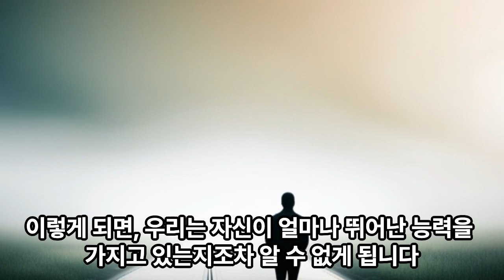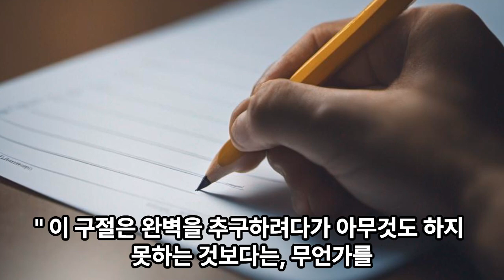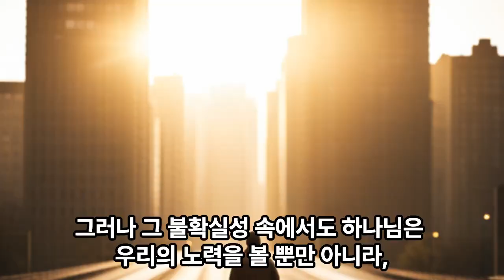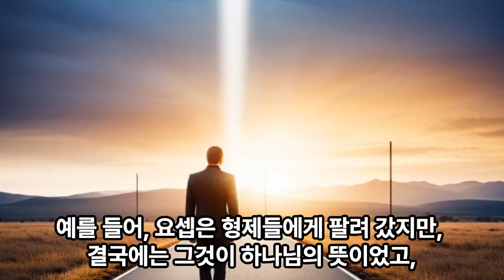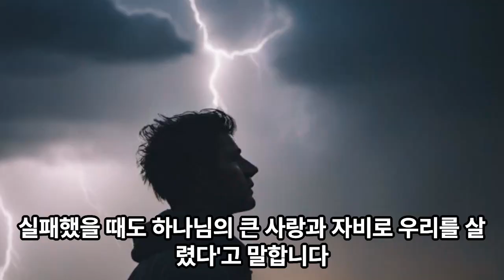"실패의 두려움 극복: 성장과 변화를 위한 영적 가이드"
[믿음의 단상]
서론에서는 실패의 두려움이 새로운 도전이나 성장을 방해하는 요소로 작용한다고 지적하며, 이를 극복할 수 있는 방법이 하나님의 도움을 청하는 것임을 강조합니다.

성경에서 실패에 대한 다양한 관점을 제시하며, 시편 112:6-9, 전도서 11:4,6, 잠언 24:16 등의 구절을 인용해 설명합니다. 이러한 성경의 가르침을 통해 실패는 끝이 아니라 새로운 시작, 성장과 변화의 기회로 볼 수 있다고 말합니다.

완벽주의의 함정, 적절한 시기의 중요성, 실패와 성공이 함께 다니는 법 등을 다루며, 하나님의 뜻을 이해하는 것이 중요하다고 강조합니다. 마지막으로, 하나님과의 관계에서 본 실패의 의미를 다루며, 하나님의 변치 않는 사랑과 약속을 통해 실패와 두려움을 극복할 수 있다는 메시지를 전달합니다.
음원출처 : 크리스찬 BGM